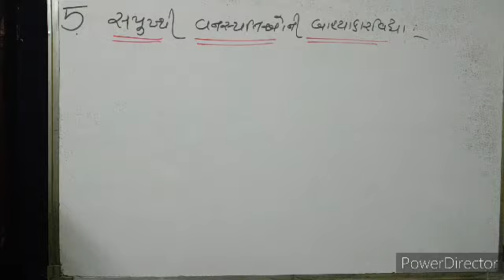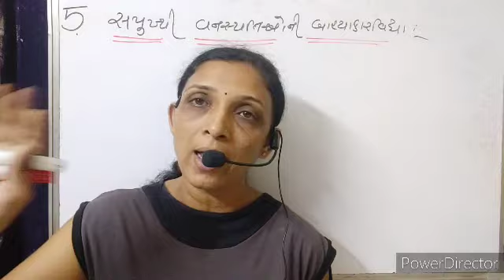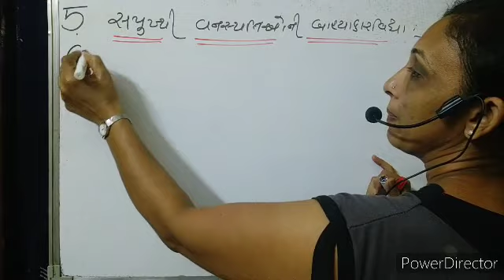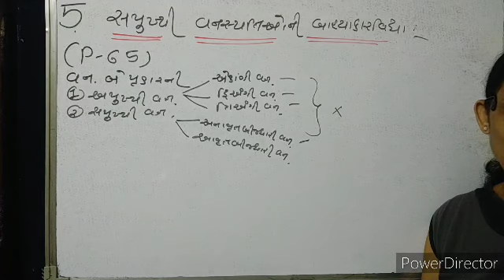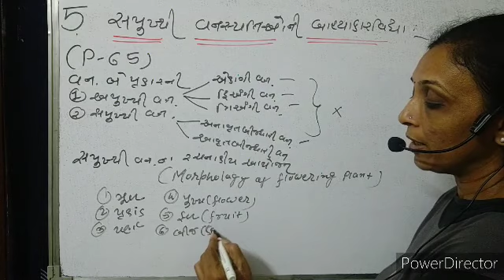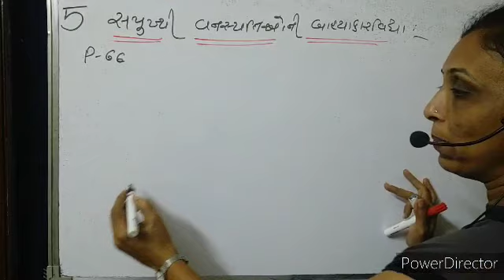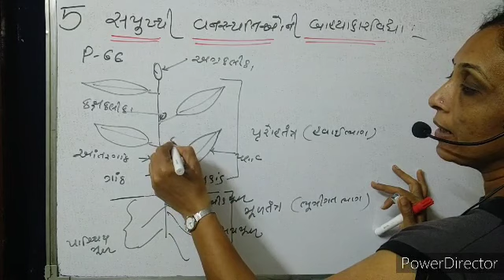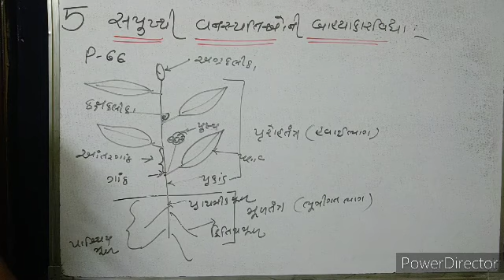11th biology L-1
પાચન અને અભિશોષન